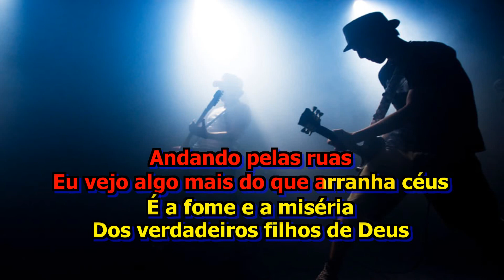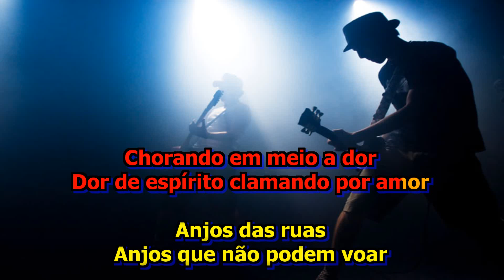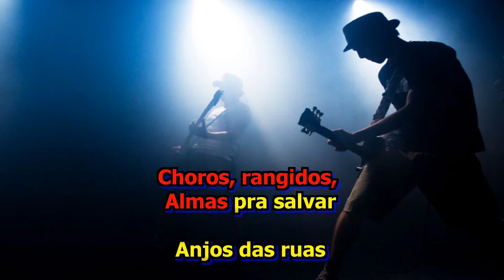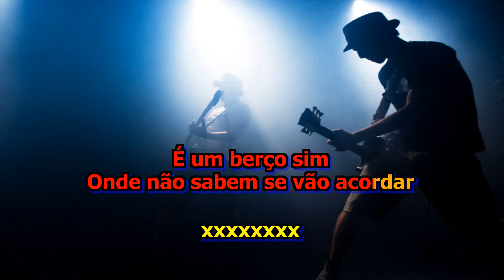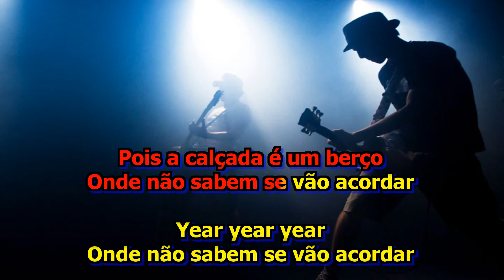Rosa de Saron Anjos Das Ruas Karaokê